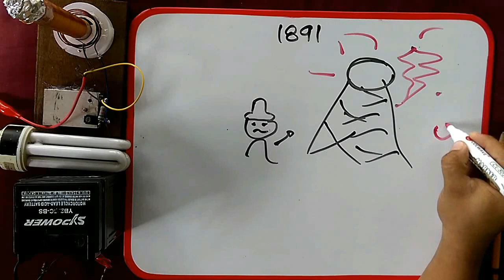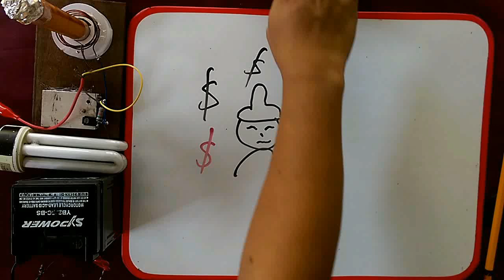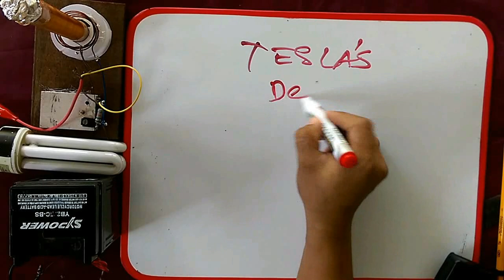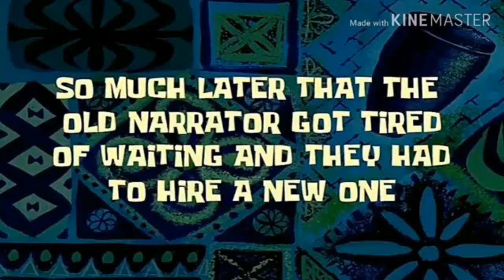Wireless Power Transfer Tesla Tower (mini)_Ep.12_tagalog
A little presentation on tesla coil

If you have IDEAS or ELECTRONICS projects that you want to share (simple man yan o komplikado), post it to our facebook page. Pipili tayo ng maifi-feature sa next videos natin.. at shout out sa kung sino man yung gumawa.